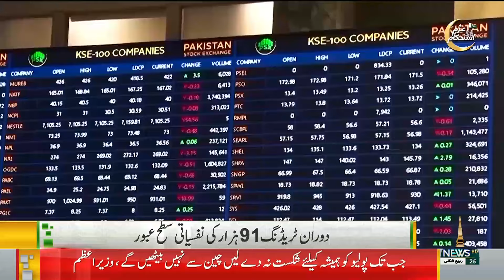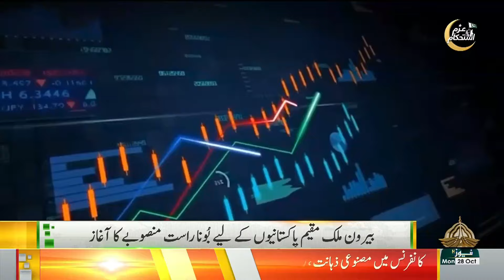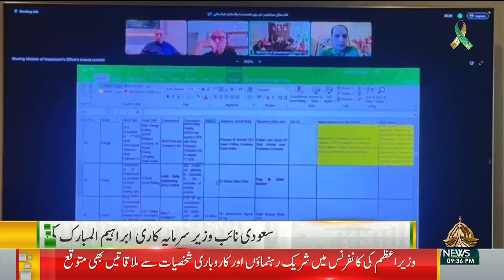09PM KHABARNAMA | 28-10-2024